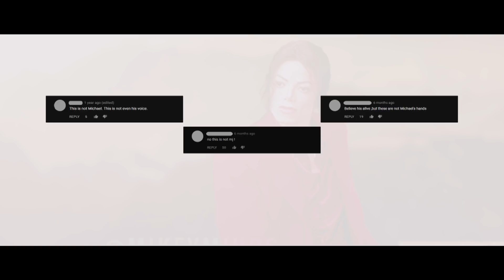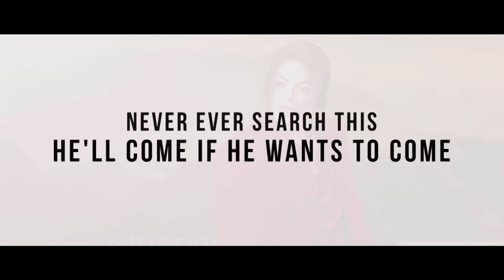Michael Jackson Alive 2018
FINALLY, ONE YEAR ON YOUTUBE !!

Here is the answers for those questions

Q. Why I uploaded this on Dec 31, 2017 and named this video as 2018 ?
A. I wanna say what's going on with Michael Jackson Alive videos to the people who gonna watch those videos on 2018.
So If people search, this video will pop up and they will know what's going on. Just a try to wake up moonwalkers!!

Q. Why I'm earning from this when I blame others ?
A. They're fooling everyone and earning but I'm trying to save moonwalkers and saying real things then why I shouldn't monetize.

MICHAEL JACKSON MIGHT BE ALIVE BUT NEVER EVER SEARCH AND LET BAD PEOPLE CHEAT US!!

I Love You All So Much Sweeties

Musical.ly - MikeyMinds